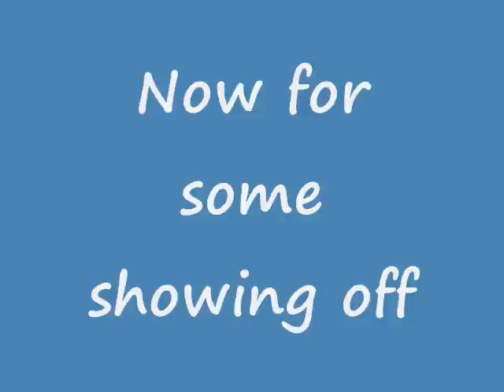Spore: Epic Schmepic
I told you it was coming, and with a little help from my buddy RSQViper, the lag is gone,, YAY!
Here's a link to his Tube Channel
RSQViper